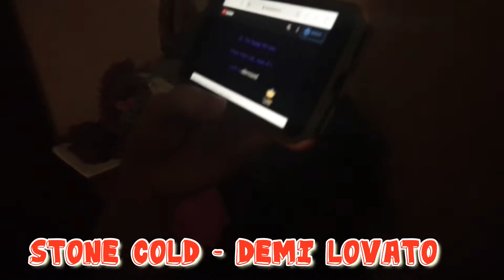Vlogmas day #26: Singing on the internet for the first time...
Hey guys it’s CoolCateDoesCoolStuff! This video is Vlogmas day #26! I had so much fun filming this and hope you enjoy it, please comment some vlogmas video ideas!

Also please be respectful in the comments and keep it family-friendly!

Hi! I’m CoolCateDoesCoolStuff. I do lots of videos on this channel with my brother, alone, or with my squad! I do challenge videos, last to challenges, and many more. I'm so thankful for everyone who subscribes!

Please comment VLOGMAS video ideas!